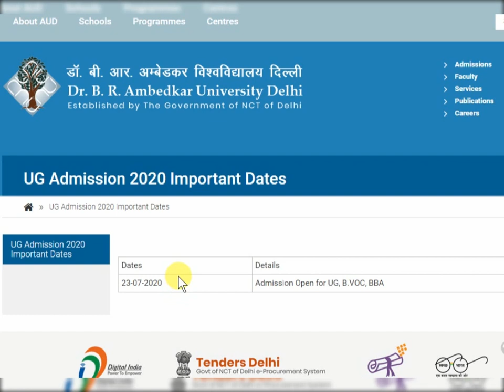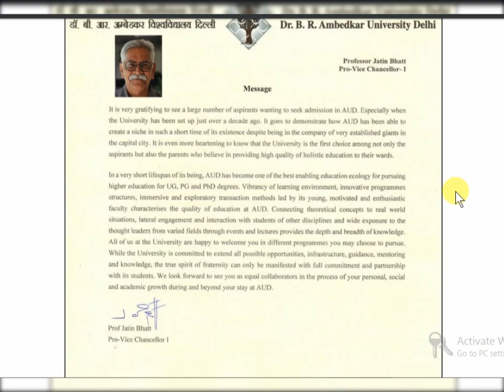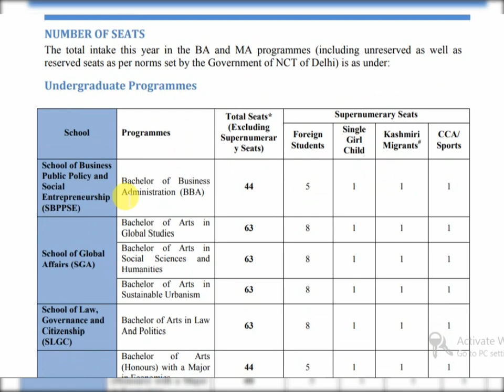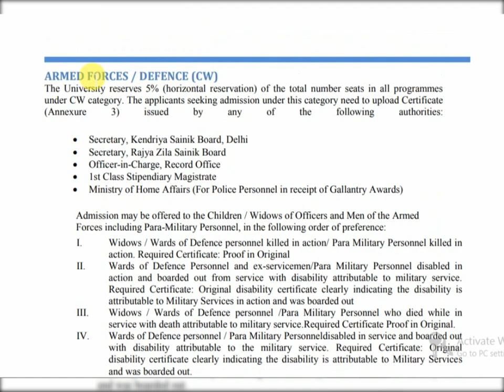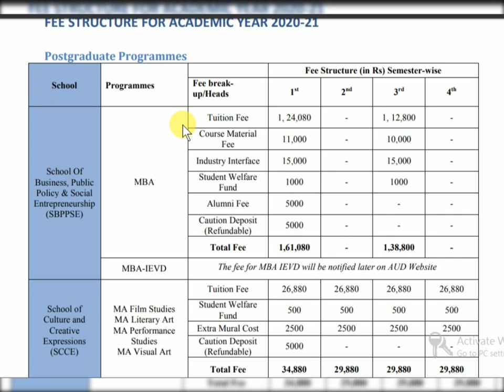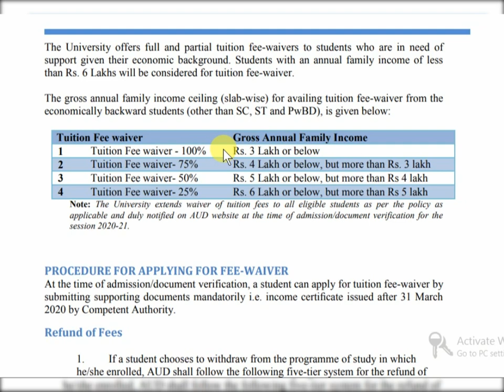बिना टेस्ट के एडमिशन, जीरो फीस भी, निकल गया फॉर्म AUD Admission 2021 | Ambedkar University Delhi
About this video :- Aud admission 2021 and ambedkar university admission 2021 and aud admission process and ambedkar university delhi admission 2021

1. ambedkar university delhi
2. ambedkar university delhi
3. ambedkar university delhi admission 2021
4. ambedkar university admission date
5. ambedkar university delhi admission 2021
6. ambedkar university admission
7. aud admission date
8. aud admission 2021
9. aud delhi admission 2021
10. aud delhi ug admission 2021
11. ug admission 2021 in delhi university
12. delhi admission 2021
13. aud admission form 2021
14. ambedkar university ug admission form
15. ambedkar university ug admission 2021
16. ambedkar university admission 2021 application form
17. ambedkar university admission form 2021
18. ambedkar university online application form 2021
19. ambedkar university application form 2021 last date
20. ambedkar university admission 2021 last date
ambedkar university delhi admission